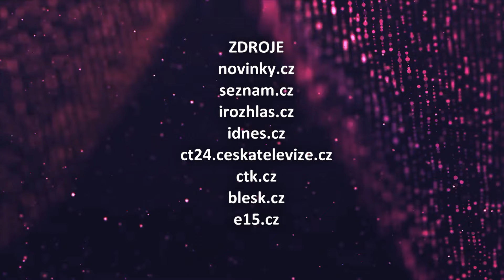VIP svět (2024/35) - 08.02.2024